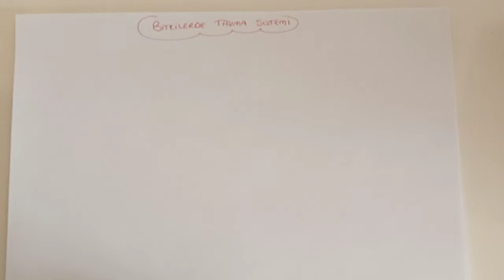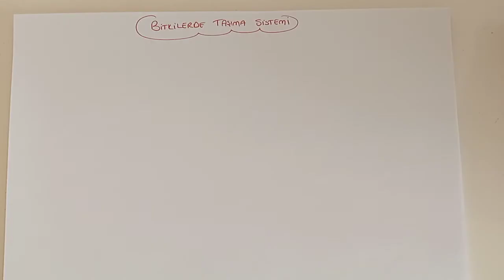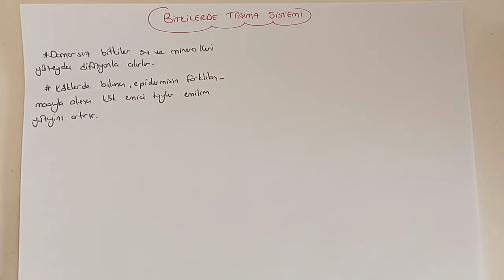125) Bitki Biyolojisi / Yanal Taşıma - ÖABT BİYOLOJİ